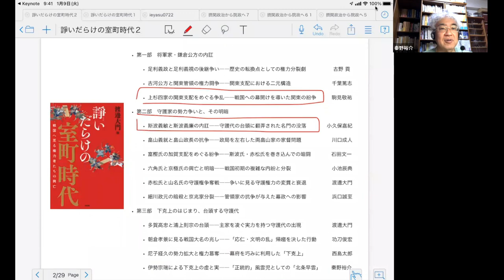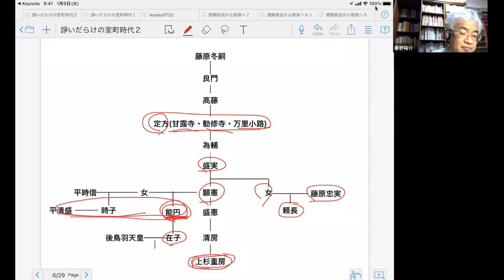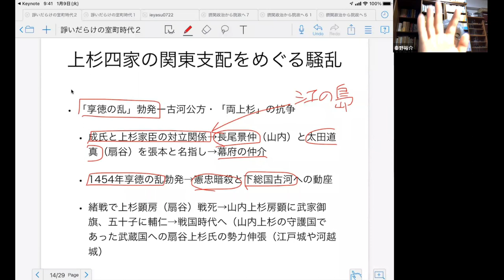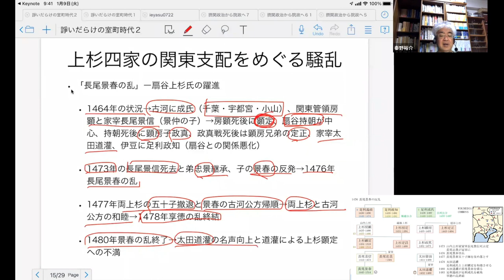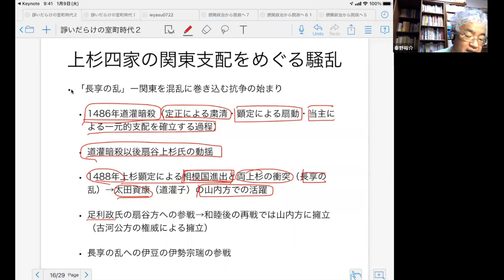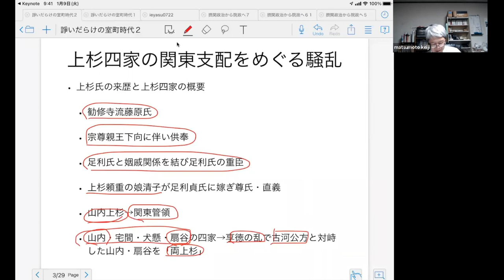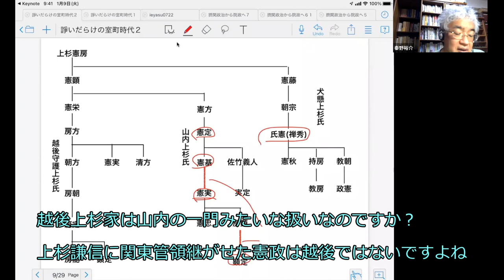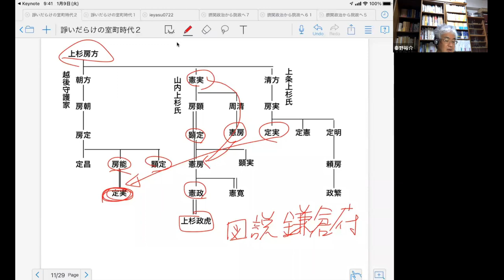上杉四家の関東支配 上杉禅秀の乱・永享の乱・享徳の乱・長享の乱【研究者と学ぶ日本史】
鎌倉公方の下で関東管領を務めた上杉家は、山内上杉家、犬掛上杉家、扇谷上杉家、宅間上杉家に分かれました。上杉家が絡んで関東で戦われた、上杉禅秀の乱・永享の乱・享徳の乱・長享の乱を解説します。

本の紹介「諍いだらけの室町時代」